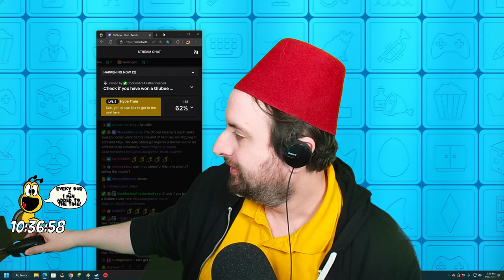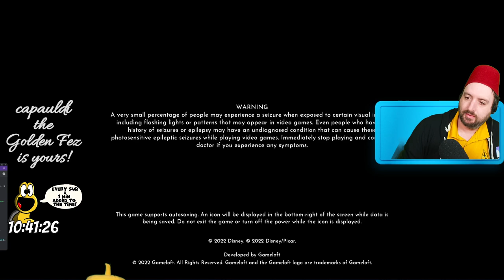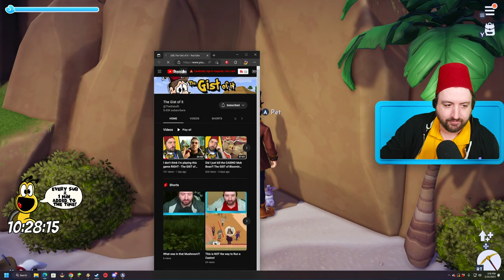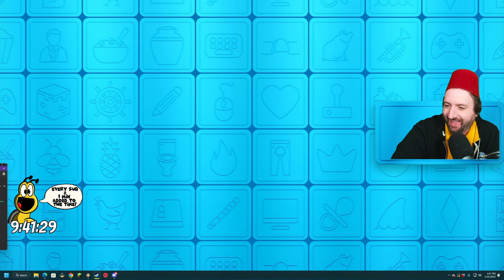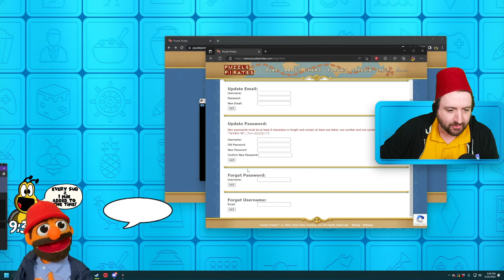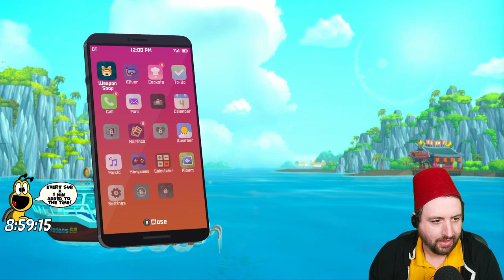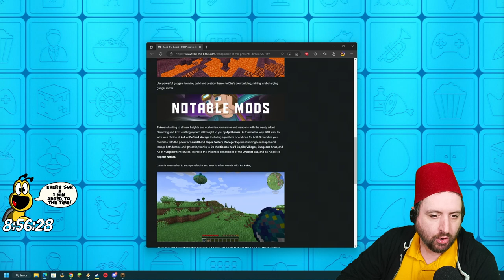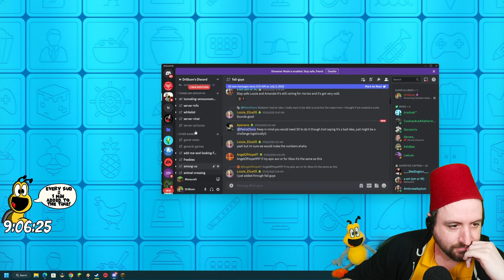Feb 25 2023 - I've been streaming on Twitch for 9 years! Lets Celebrate! (Part 1)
Games Played:
0:00:00 Disney Dreamlight Valley
2:43:08 Puzzle Pirates (well kinda)
3:23:09 Dave The Diver
3:48:24 Minecraft